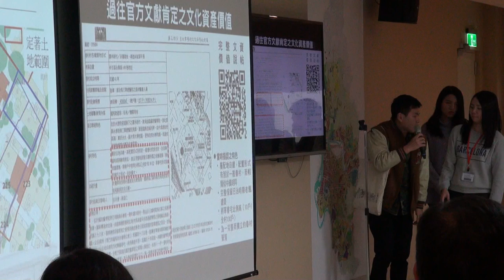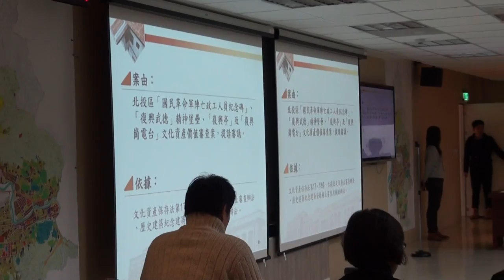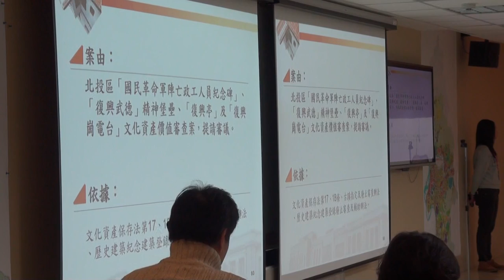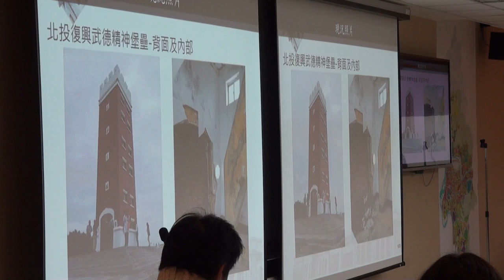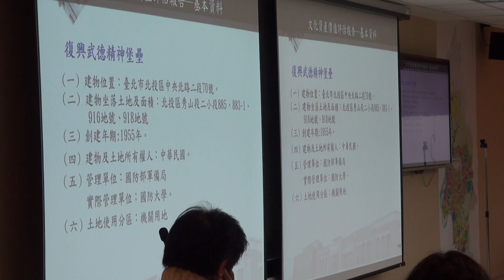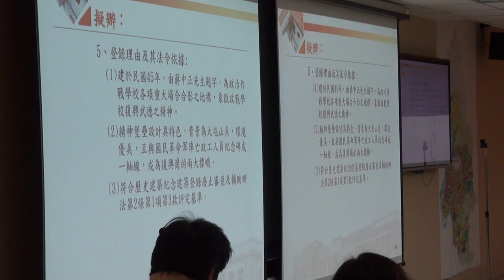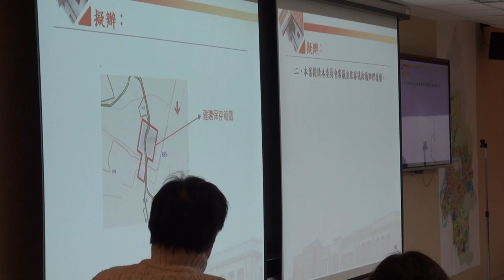臺北市文化資產審議委員會第103次會議影片-PART3